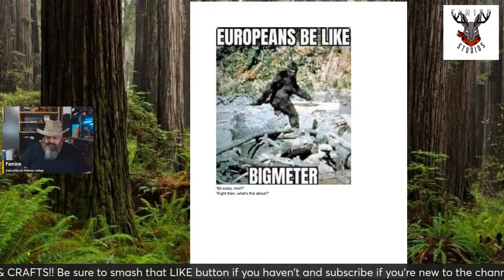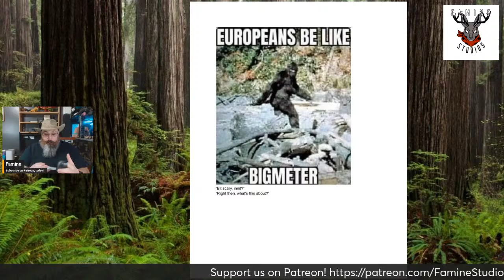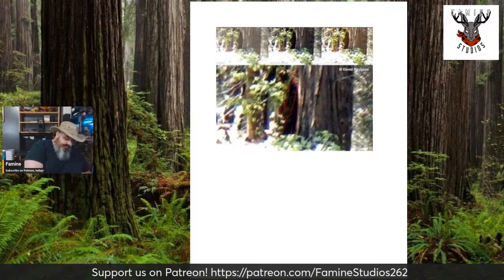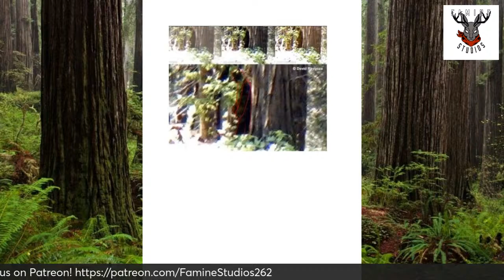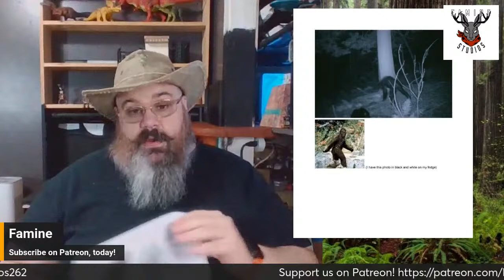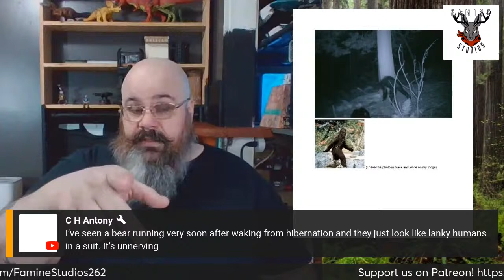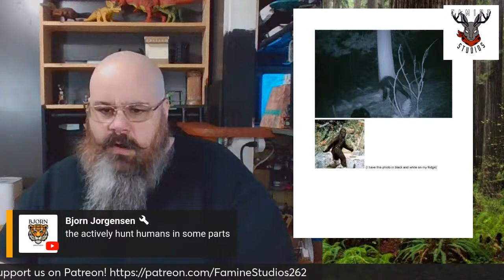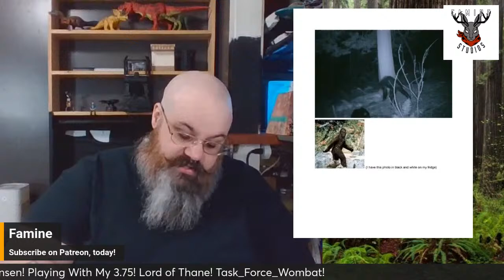CRYPTIDS & CRAFTS! Tonight: BIGFOOT! Nature's Waldo!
We're doing a deep dive into the mystery of one of the worlds most mysterious cryptids: Bigfoot. We're also gonna be crafting. Tune in. Thanks for stopping by!